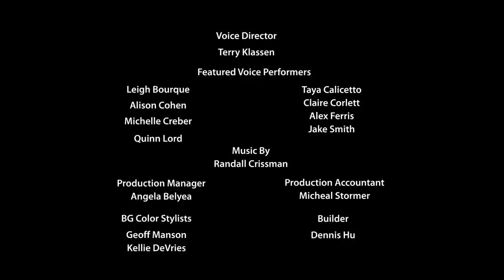Peanuts Motion Comics: Dear Great Pumpkin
Linus prepares for the arrival of the Great Pumpkin while Lucy torments Charlie Brown yet again on a football field.